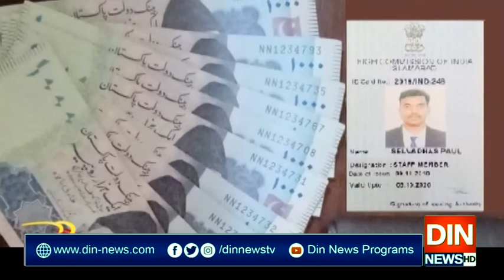جعلی کرنسی پرگرفتاربھارتی ہائی کمیشن کے2اہلکاروں کوواپس بھیج دیا گیا